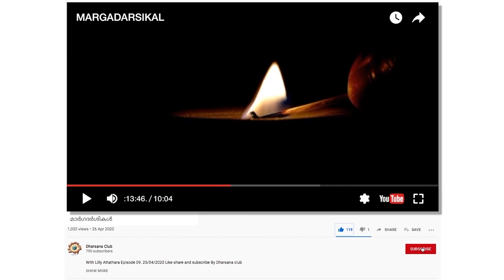MARGADARSIKAL മാർഗദർശികൾ ONE YEAR special Episode